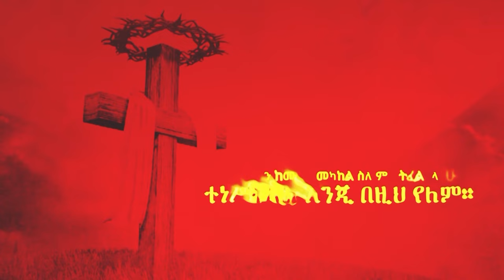1317) እንኳን አደረሳችሁ መዕልክት | የትንሳኤ በዓል 2016/2024